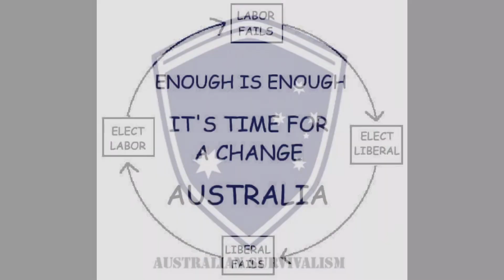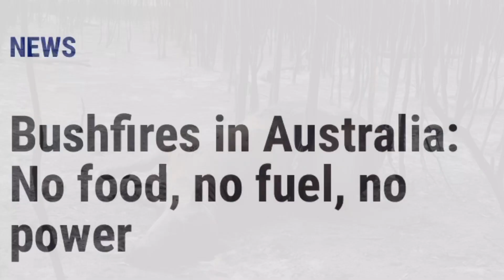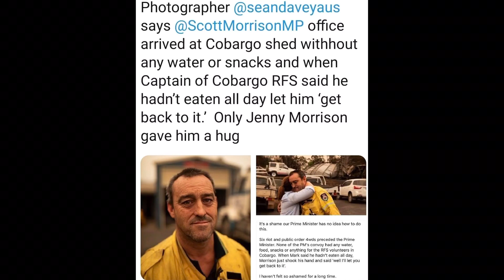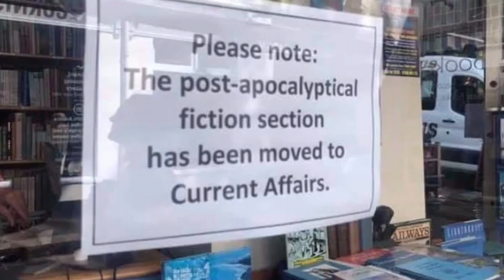We deserve better Australia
A series of stills portraying Australia’s bushfire crisis whilst exposing some of the political corruption within this great country.